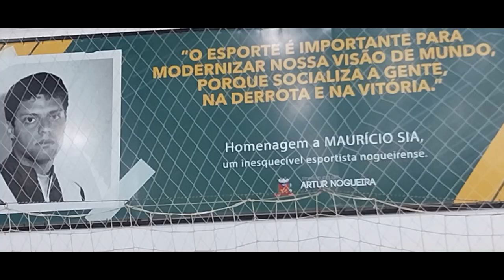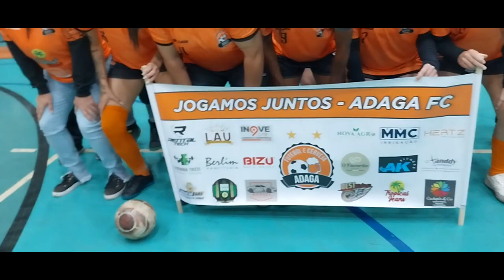ADAGA X BARCELONA - FUTSAL DE INVERNO 2024 ARTUR NOGUEIRA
FUTSAL FEMININO